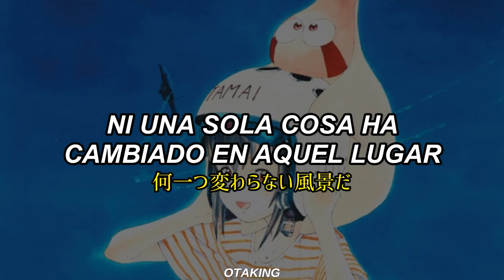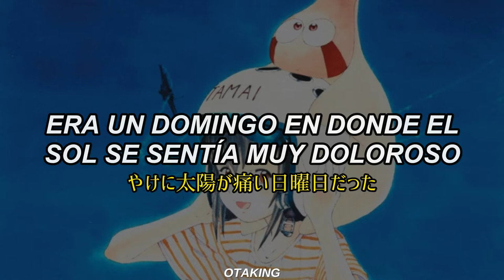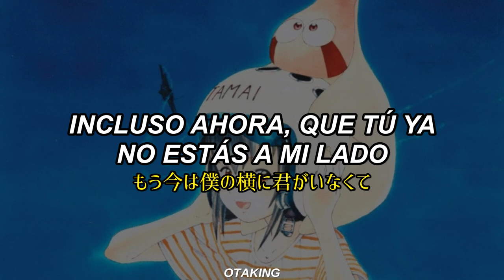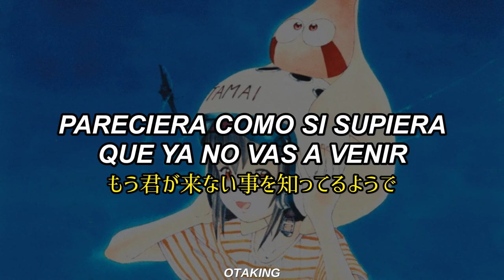「Nichiyoubi no Taiyou」 - THE NEUTRAL -【Narutaru】Opening Theme (SUB Español)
Traducción del Opening de la serie "NARUTARU" adaptación del manga homónimo del autor Mohiro Kitoh.

Álbum: NARUTARU ORIGINAL SOUNDTRACKS / キッズステーションアニメ「なるたる」サウンドトラック
Track 01
Título del track: Nichiyoubi no Taiyou / Sunday ´s Sun / 日曜日の太陽
Fecha de publicación: 22/10/2003
Interpretes: THE NEUTRAL
Compositor y Letrista: Shigeru Miki [三木茂]
Arreglos: THE NEUTRAL y Syuji Nakamura [中村 修司]

[ -THE NEUTRAL- ]
Vocalista: Shigeru [しげる]
Guitarra: Seisho [せいしょう]
Bajo: Homuran Shiroya [ホームラン代谷]
Batería: Beat Daisuke [ビートダイスケ]

Ilustración utilizanda para el video por Mohiro Kitoh [鬼頭 莫宏]